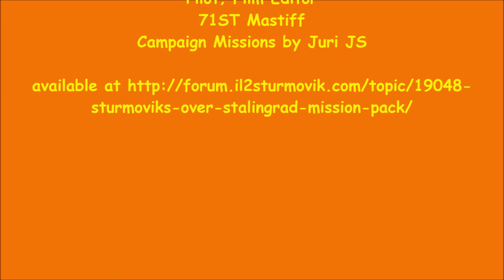Rookie German Pilot!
I fly with the 71st Eagle Squadron WWII, WWI, and modern flight Simulation environments. We fly anything anywhere anytime, aviation.